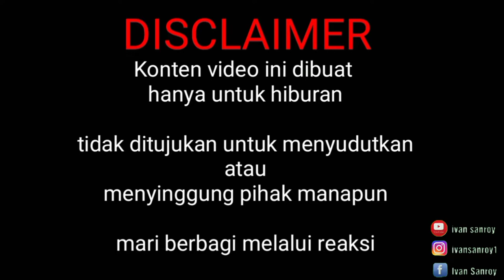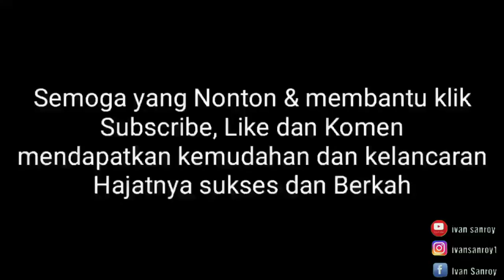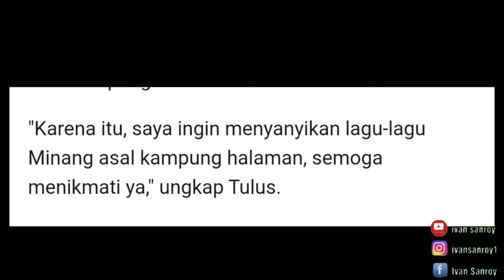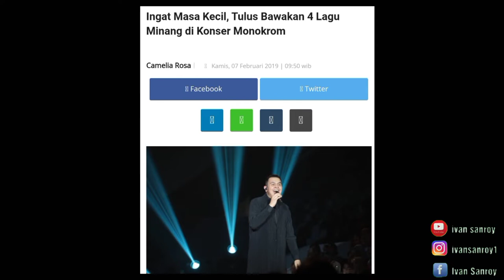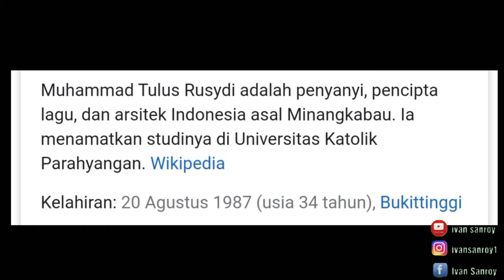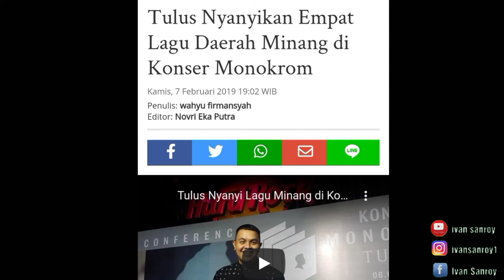WOW KEREN !!! TULUS NYANYI LAGU MINANG !!!!